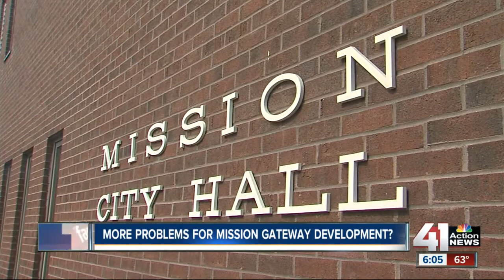More problems for Mission Gateway Development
The Mission Gateway Development may be hitting another snag.